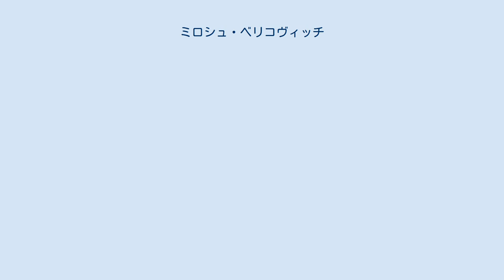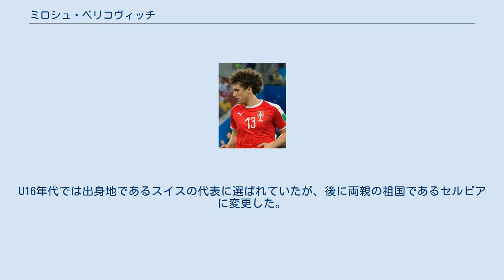ミロシュ・ベリコヴィッチ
ミロシュ・ベリコヴィッチ（Miloš Veljković、1995年9月26日 - ）は、スイス・バーゼル出身のプロサッカー選手。
ヴェルダー・ブレーメン所属。
 2011年にFCバーゼルの下部組織からトッテナム・ホットスパーの下部組織に移籍した。
2014年4月8日のホーム・サンダーランドAFC戦で88分にパウリーニョと交代しプレミアリーグデビュー。
5月11日のアストン・ヴィラFC戦で62分にサンドロと交代し出場したが、これがトッテナムでの最後の試合となった。
 2014年10月16日、フットボールリーグ・チャンピオンシップのミドルズブラFCに3ヶ月の短期レンタルで加入。
しかしグラント・レッドビターからポジションを奪えず、契約は延長されることなくトッテナムに復帰した。
 2015年1月20日、シーズン終了までの契約でチャールトン・アスレティックFCにレンタル移籍。
しかし出場3試合目で肩を負傷し、戦列からの離脱を余儀なくされた。
 2016年2月1日、ヴェルダー・ブレーメンに移籍金30万ユーロで加入。
契約は3年半。
9月24日、VfLヴォルフスブルク戦でスタメン入り、フル出場し2-1の勝利に貢献した。
 ベリコヴィッチはセルビア人の両親の下、バーゼルで生まれた。
U16年代では出身地であるスイスの代表に選ばれていたが、後に両親の祖国であるセルビアに変更した。
セルビア代表の一員としてUEFA U-19欧州選手権2013およびFIFA U-20ワールドカップ優勝を経験した。
ベリコヴィッチは全ての試合センターバックとして出場した。